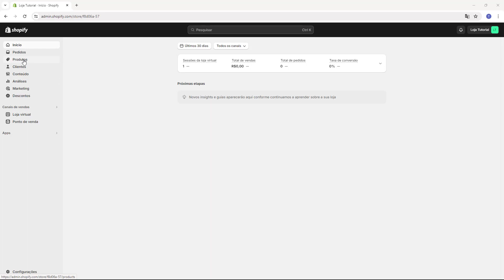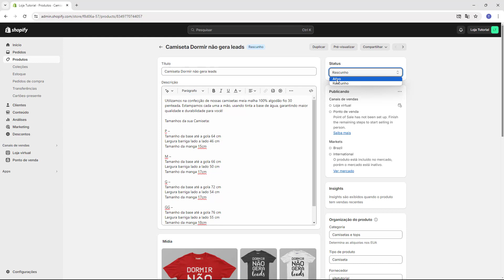Como Ocultar Produto no Shopify ATUALIZADO 2024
Aprenda Como Ocultar Produto no Shopify em poucos minutos